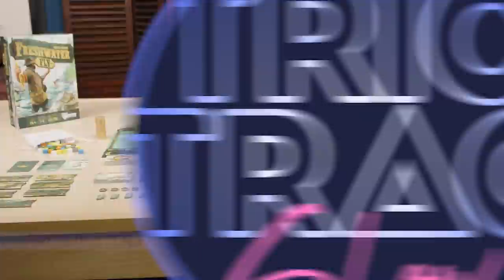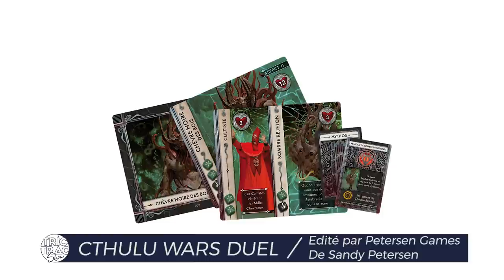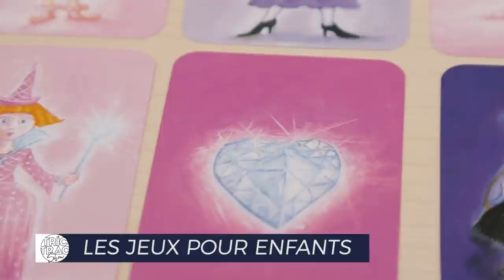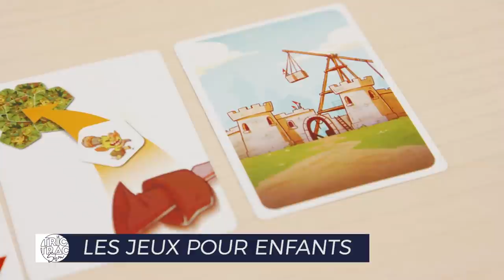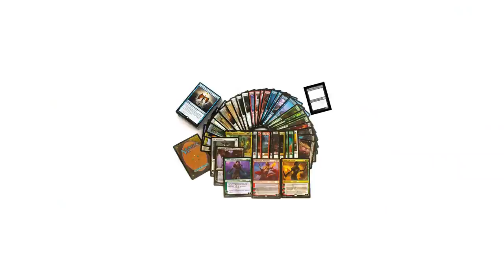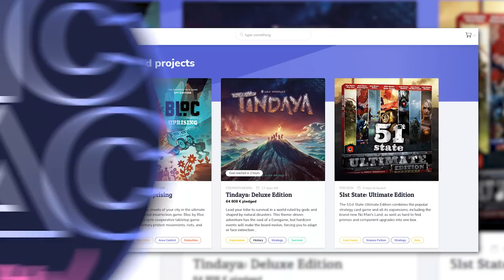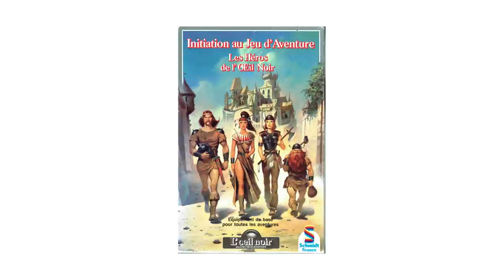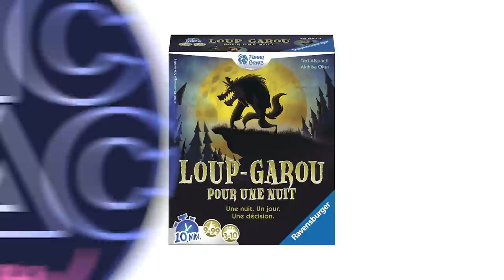TRIC TRAC SHOW #6 - Jean Baptiste Ramassamy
- 00:00 : Introduction
- 02:02 : On En Pense Quoi ?
- 18:13 : Lumière Sur
- 36:11 : C'est Papotache
- 01:06:47 : Le Défi Des Invités
- 01:13:07 : Conclusion

Musiques :
- Audio Network
- Dance With Me by Ehrling
- Champagne Ocean by Ehrling
- Groove by Le Véritable